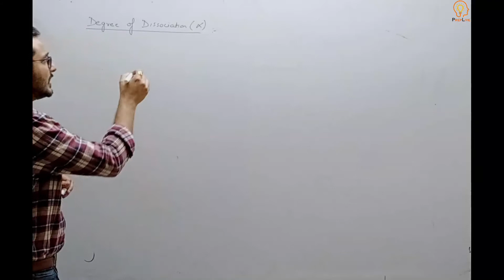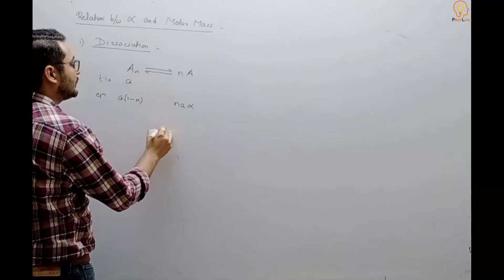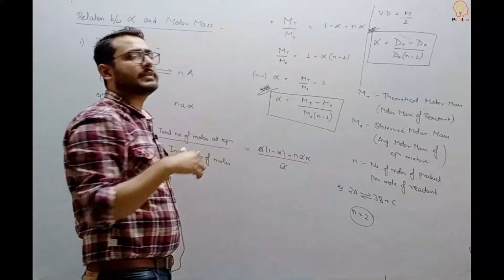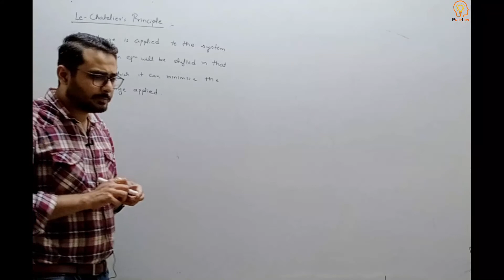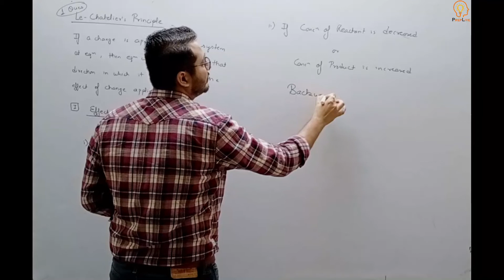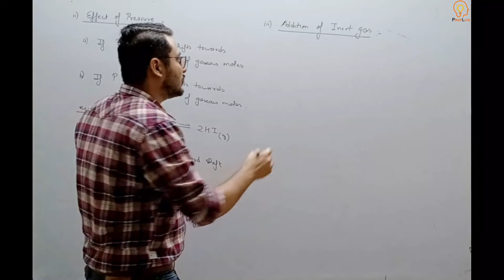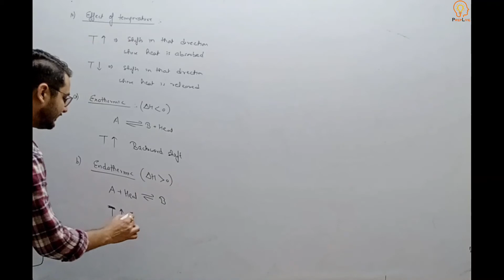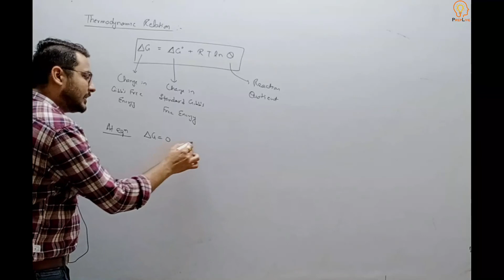3. Degree of Dissociation (Chemistry)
Physical Chemistry By Jayant Sardana Sir
Chapter: Chemical Equilibrium
1. Chemical Equilibrium